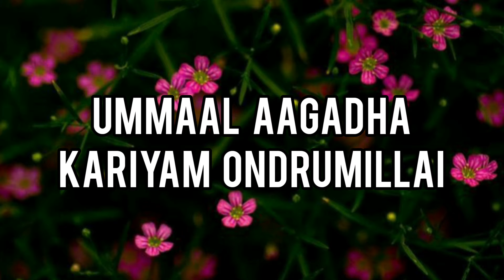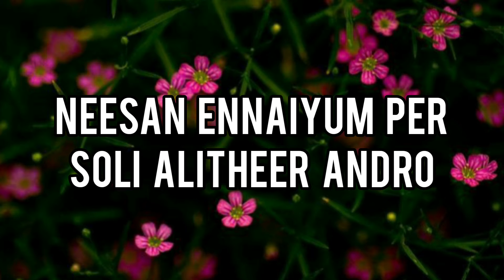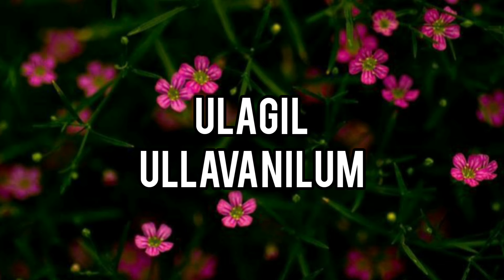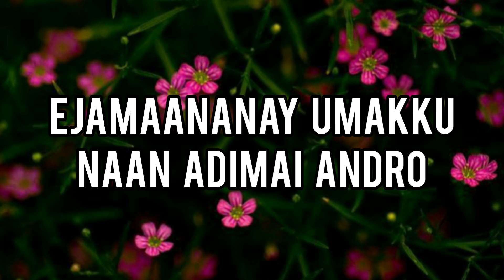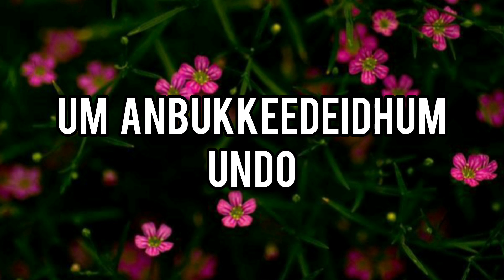Adhisayamaana Dheivane | TPM | With Lyrics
TPM Tamil Song- Adhisayamaana Dheivane (With Lyrics)

"Thou art the God that doest wonders: thou hast declared thy strength among the people." Psa. 77:14

TPM Songs | TPM Tamil Songs | TPM Songs with Lyrics | Christian Tamil Songs | The Pentecostal Mission | Risen Lord